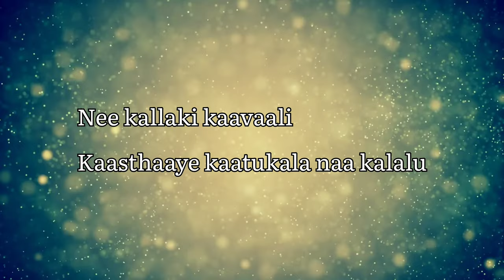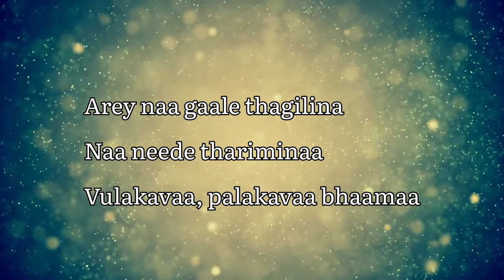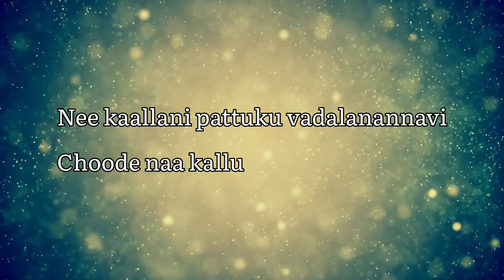"Samajavaragamana" Song with Lyrics| Ala Vaikuntapuramlo| Mom's Cover| Amma pata - 5| HRDR Music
Hi Guys, Influencer Aunty here, hope you like the video.

UPI: tigiripallid@fbl